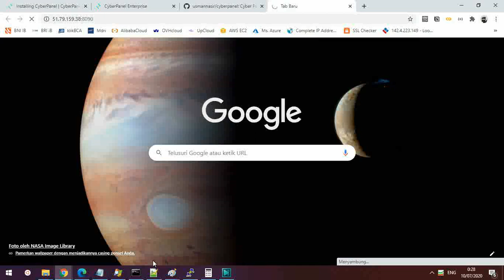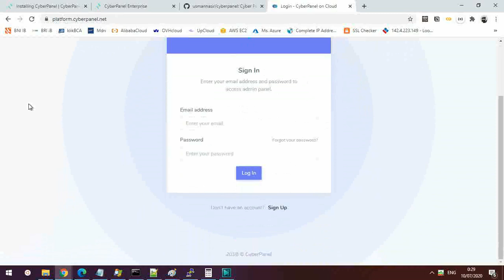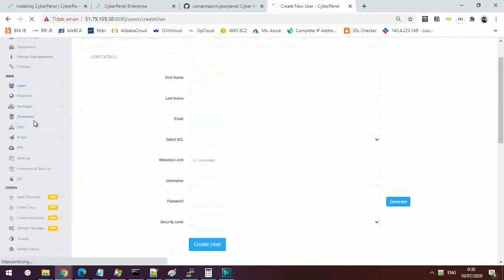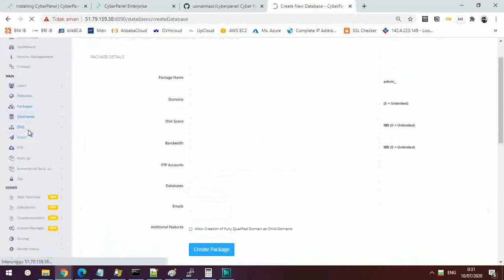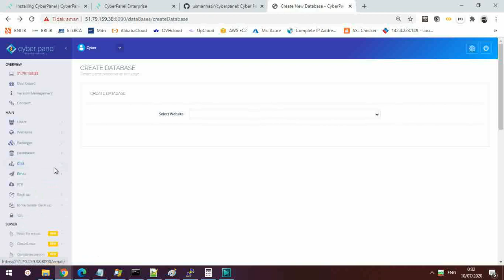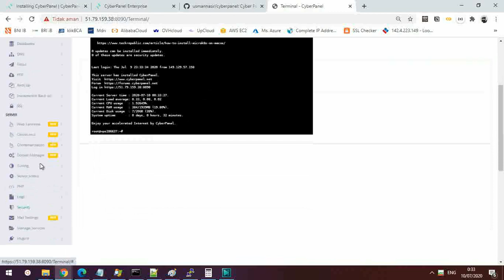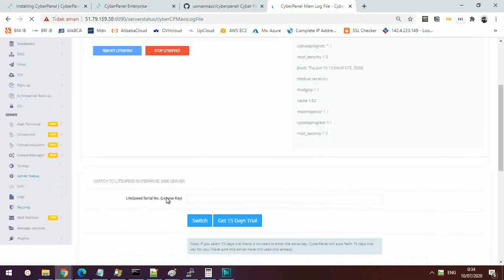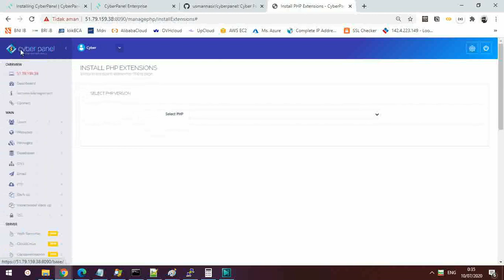GUI CyberPanel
GUI Cyber Panel

                Panel username: admin
                Panel password: x x x
                WebAdmin console username: admin
                WebAdmin console password: x x x

             Run cyberpanel help to get FAQ info
             Run cyberpanel upgrade to upgrade it to latest version.
             Run cyberpanel utility to access some handy tools .

            Enjoy your accelerated Internet by
                CyberPanel & OpenLiteSpeed
If your provider has a network-level firewall
Please make sure you have opened following port for both in/out:
TCP: 8090 for CyberPanel
TCP: 80, TCP: 443 and UDP: 443 for webserver
TCP: 21 and TCP: 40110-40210 for FTP
TCP: 25, TCP: 587, TCP: 465, TCP: 110, TCP: 143 and TCP: 993 for mail service
TCP: 53 and UDP: 53 for DNS service